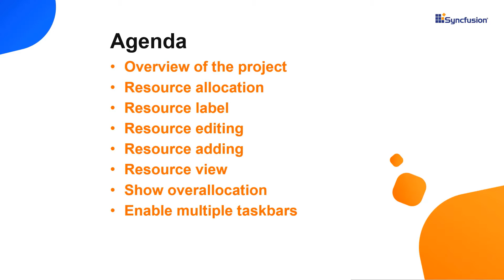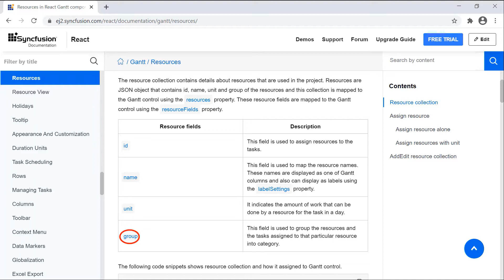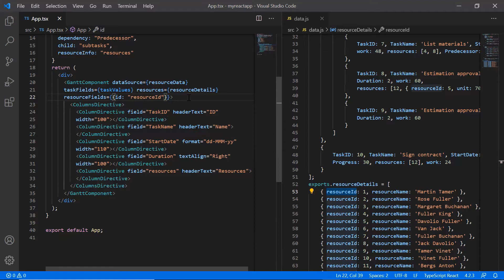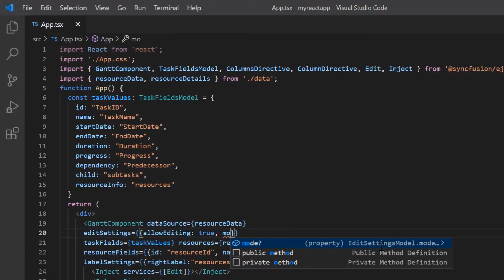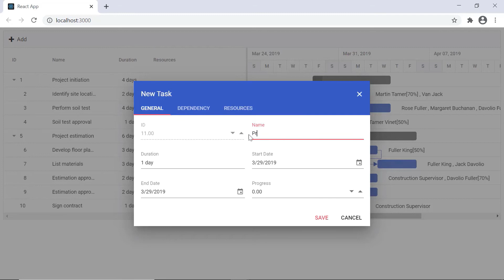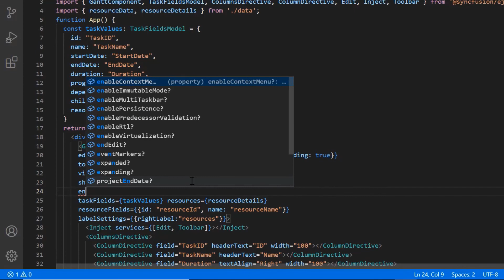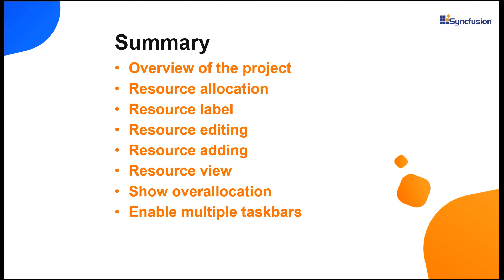Resource Allocation and Task Breakdown in Gantt Chart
Learn how easily you can allocate one or more resources to tasks in the React Gantt Chart based on the task requirement. This video also explains how to view the list of tasks assigned to each resource hierarchically and enable multiple taskbars.

Refer to the following documentation to know about resources allocation in Syncfusion React Gantt Chart:

If you need a trial license key, start a React trial from your Syncfusion account and then obtain a trial license key from the downloads

Check if you are eligible for a free license for all Syncfusion products on our Community License

BOOKMARK DETAILS
[00:00] Introduction
[00:23] Overview of the project
[01:03] Resource allocation
[03:19] Resource label
[03:38] Resource editing
[04:56] Resource adding
[05:36] Resource view
[06:08] Show overallocation
[06:34] Enable multiple taskbars